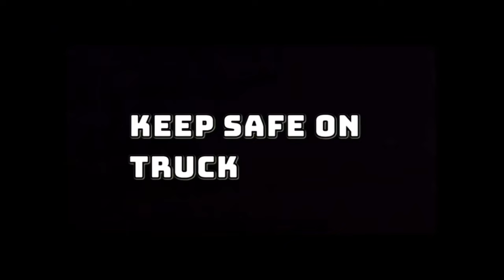He had Heart Attack while Driving a Truck, i cant imagine the outcome ~ Lakay Trucker🇨🇦 [EP282]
Mahirap talaga ang buhat ng Truck driver lalo na kapag walang exercise.. Prone ang Truck driver sa Cardiovascular disease !!

#￼viralvideo
rookiedriver
truck driver
dangerous
slippery
icy road surface
winter drive
driving
block ice
Moose Bumper
Herd Moose bumper
Moose Bump
Collision
Body Shop
Truck Body shop
Towing Company